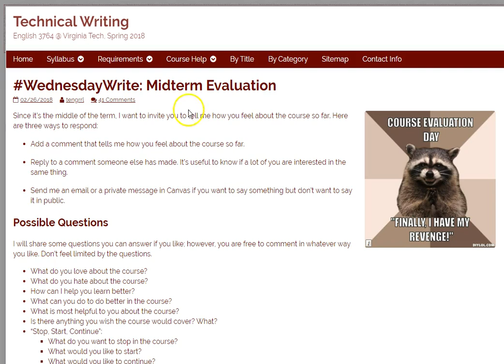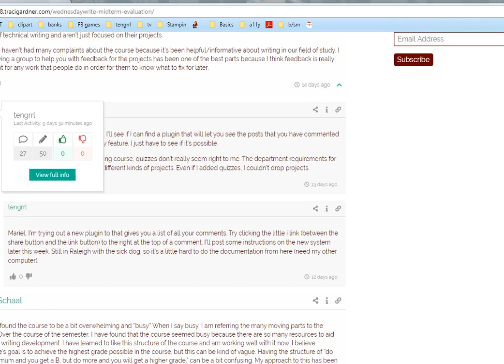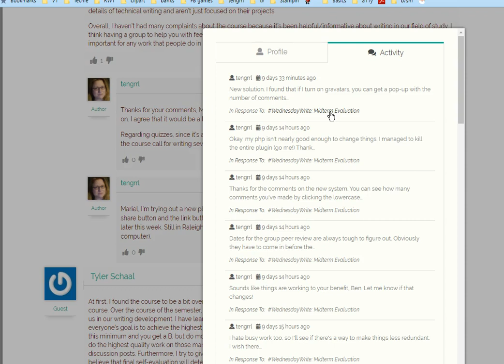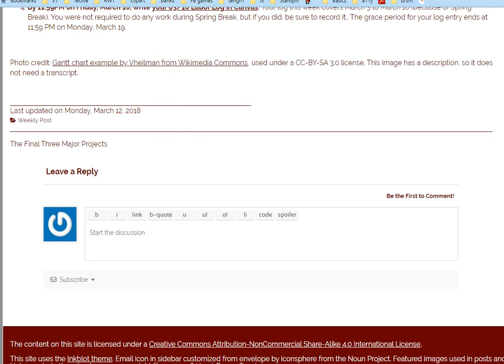New Comment System for Spring 2018